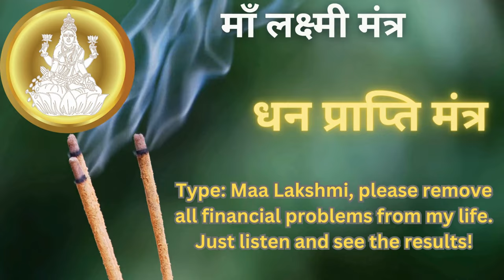Mata Lakshmi Wealth Mantra | Om Vasudhayai Namah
Namaste,
Chanting the Maa Lakshmi Wealth Mantra, "Om Vasudhayai Namah," is a powerful way to invoke the blessings of the Hindu goddess of wealth and prosperity. This sacred mantra is believed to attract abundance and remove financial obstacles from one's life. By regularly chanting "Om Vasudhayai Namah" with devotion and sincerity, devotees can seek the divine grace of Maa Lakshmi to bring financial stability, prosperity, and overall well-being. This practice not only helps in enhancing one's material wealth but also fosters a sense of peace and contentment. Embrace this divine chant, and witness the transformative power of Maa Lakshmi's blessings in your life.